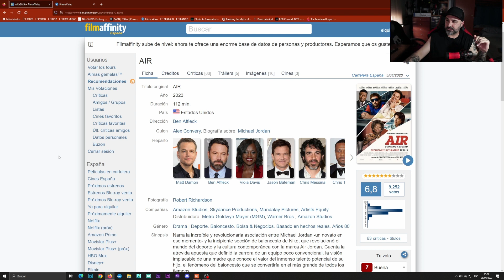AIR, TE GUSTEN LAS ZAPAS Y EL BALONCESTO O NO.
Air es para todos los publicos, no solo para amantes de las zapas o el baloncesto.